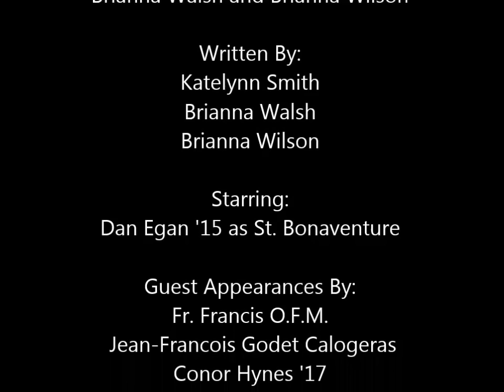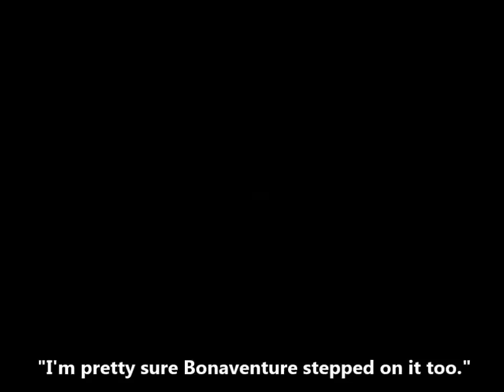Who is St. Bonaventure?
The life and influence of St. Bonaventure, a thirteenth century Franciscan saint, general minister, and Cardinal.